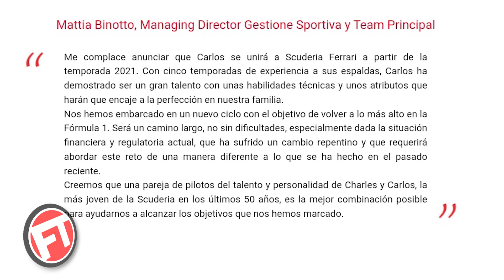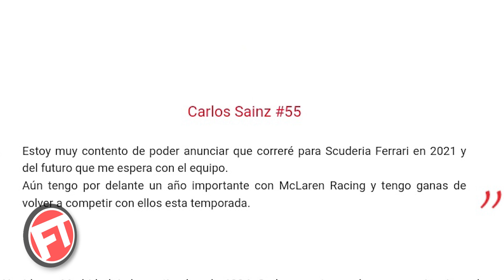CARLOS SAINZ NUEVO PILOTO de la SCUDERIA FERRARI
¡¡HISTORICO!! CARLOS SAINZ NUEVO PILOTO de la SCUDERIA FERRARI FORMULA 1 F1 2020